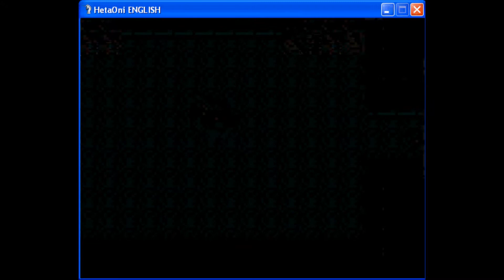HetaOni Gameplay (Chapter 3 - Part 1)